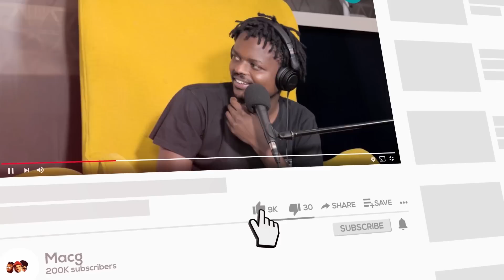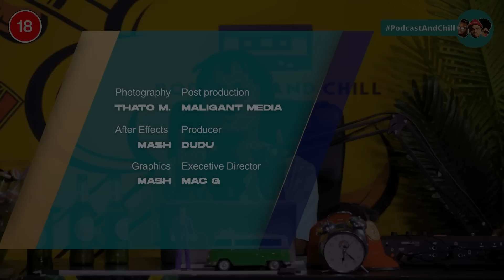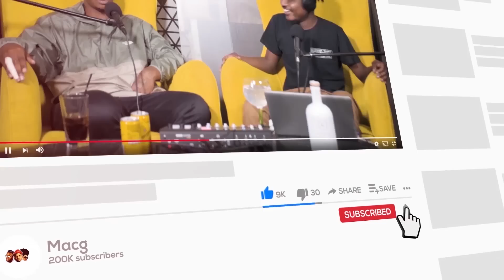|Episode 294| Bonang Matheba , Korobela,Big Brother SA, Minnie Dlamini,Miss SA,Ray Ban Smart Glasses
🧑🏽 Host : @MacGUnleashed
🔊 Sound:Ayaprow